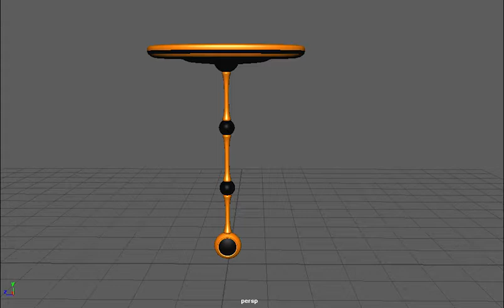3D Pendulum Animation (no sound)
3D animated pendulum in Autodesk Maya to show ease in and ease out as well as exaggerated animation.